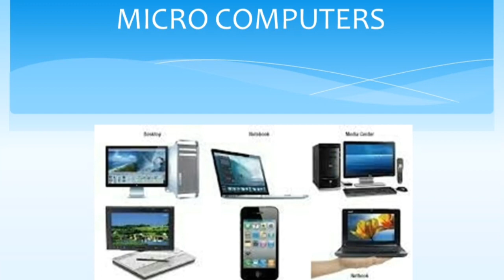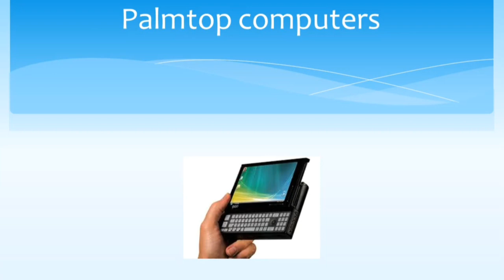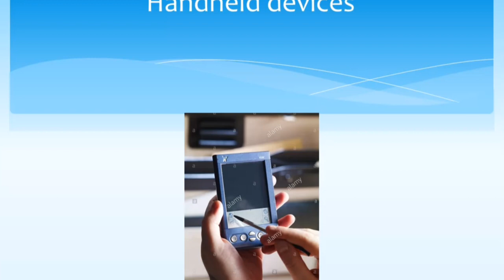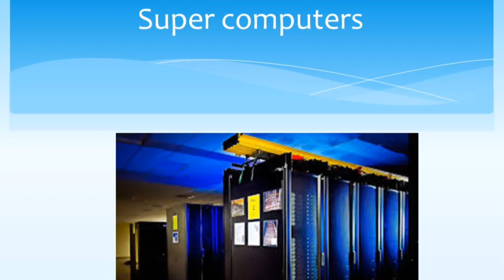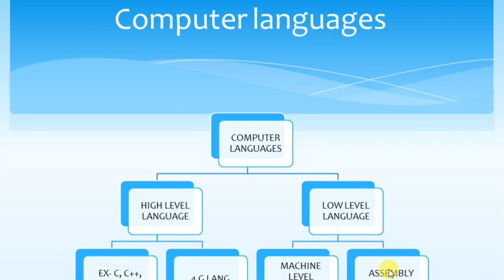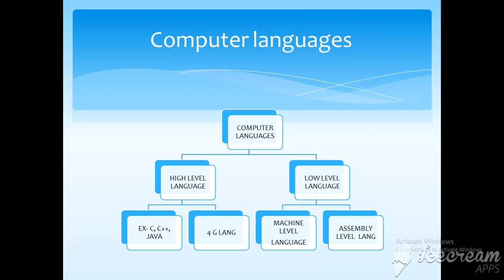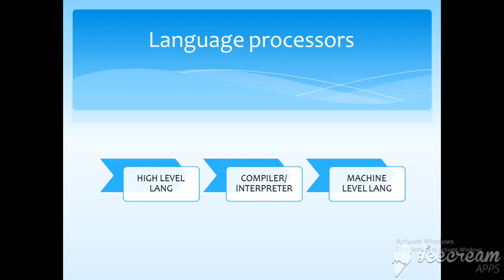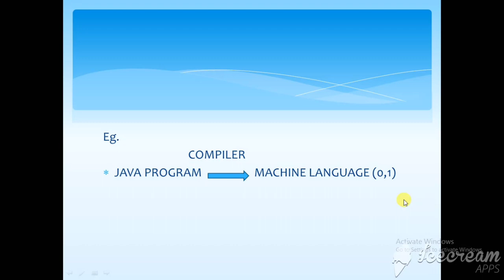Categories of Computer and Computer Languages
ICSE computer class 6 chapter 1 - categories of computers and  computer languages
categories of computers
types of programming languages